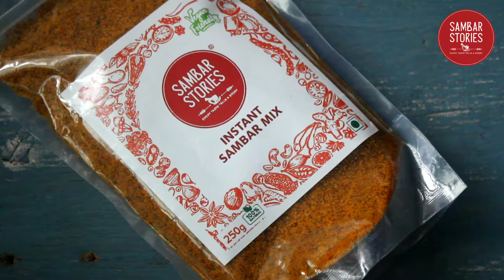Instant Sambar Recipe - Sambar Stories instant Sambar Mix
Instant Sambar Recipe

Ingredients
Sambar mix - 1/4 cup
Hot Water - 1.5 cup to 1& 3/4 cup  ( adjust as per taste)

Sliced onion - 1 no.
Dry Red Chilly - 1 no.

Note -
1 Cup = 250 ml
serves 3 to 4 members